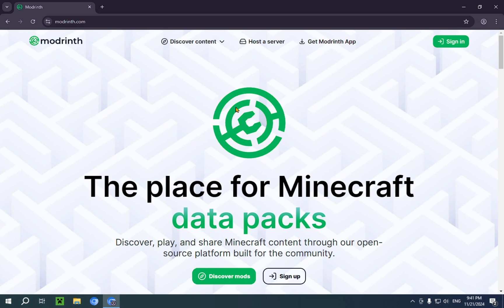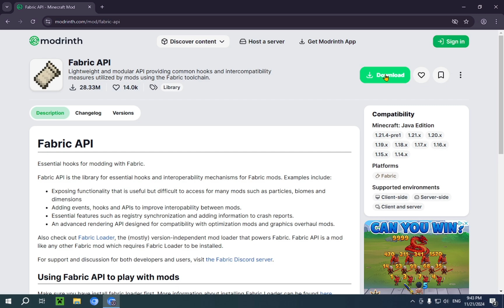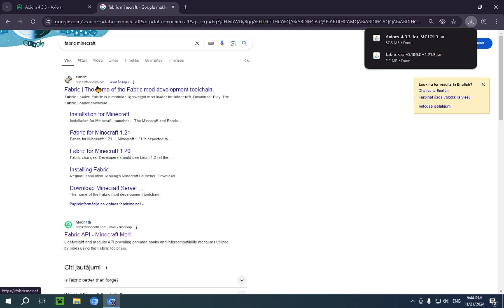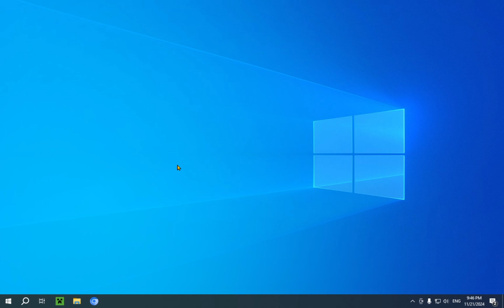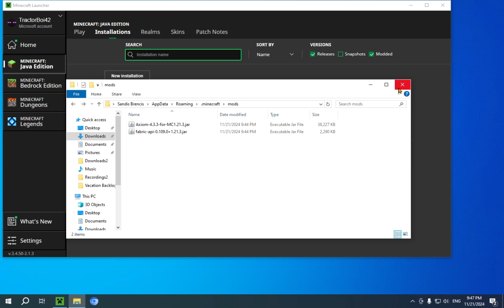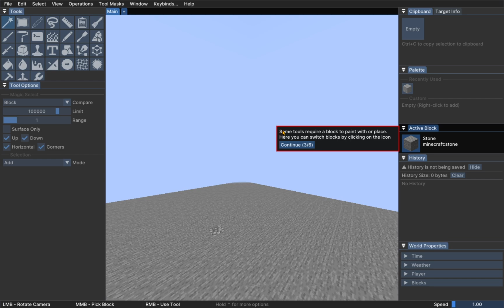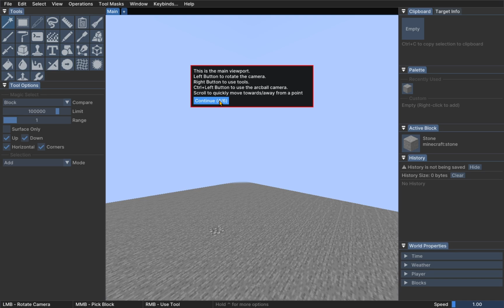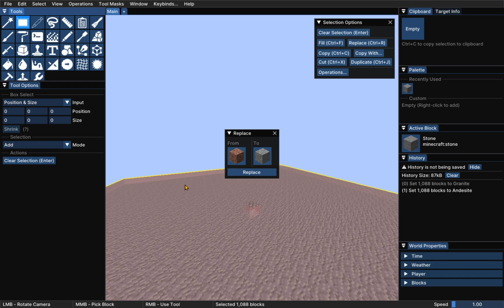How To Download And Install Axiom In Minecraft 1.21.3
[ Information ]
Axiom is a Minecraft mod that lets you modify large or specific parts of your world. This mod helps simplify and thus accelerate a project by adding new commands to Minecraft.

[ Minecraft Axiom 1.21.3 Categories ]
How To Download Axiom In 1.21.3
How To Install Axiom In 1.21.3
How to Terraform in Minecraft
How To Get Axiom In 1.21.3
How To Use Axiom In 1.21.3
Axiom Download Minecraft
WorldEdit Minecraft 1.21.3
How To Use Axiom In 2024
Axiom Minecraft Java
Axiom Mod Minecraft
World Edit 1.21.3
Axiom Minecraft
Axiom Tutorial
Axiom 1.21.3
Axiom Mod
Axiom

- Finnvian